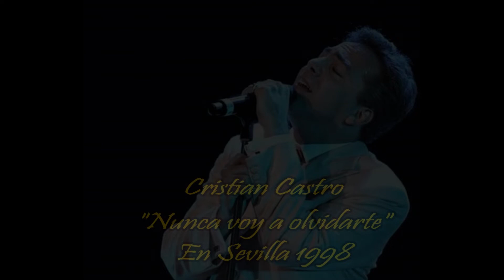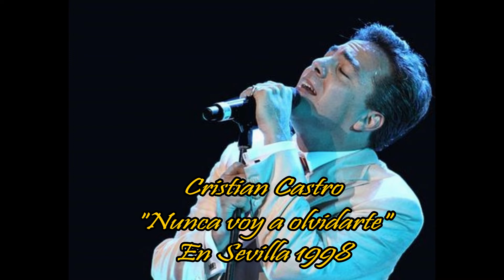Cristian Castro - Nunca voy a olvidarte (Audio en vivo)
Concierto en Ecuador 2003 ...